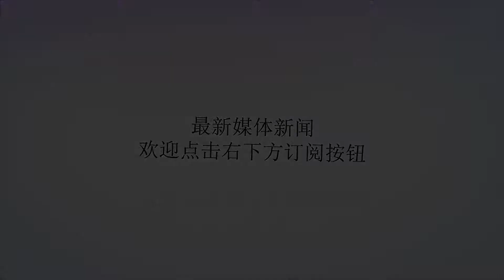大自然中，狙击手的神奇隐藏术，你能找到它在哪儿算你眼神好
谢谢！现在人们常常把经过特殊训练，掌握精确射击、伪装和侦察技能的射手称为狙击手。狙击手已经成为今天特种作战行动中不可或缺的重要角色，狙击手常常是特种战斗行动决定性的关键因素。再好的武器脱离了使用者也只是一堆废铁，所以狙击手的训练和技巧融入狙击枪，两者成为一对致命组合，狙击是“伺人不备，突然袭击”之意。